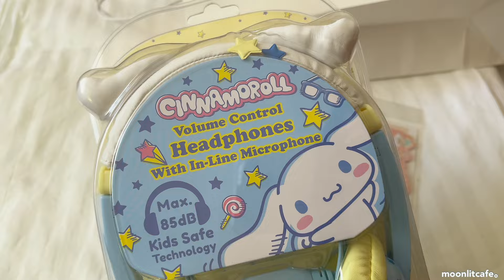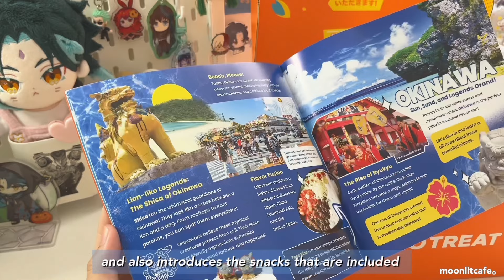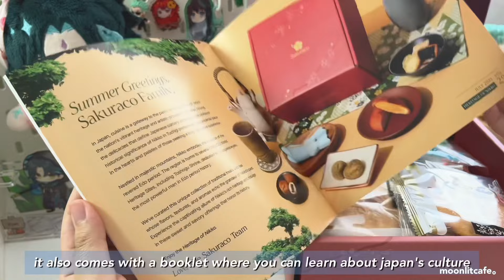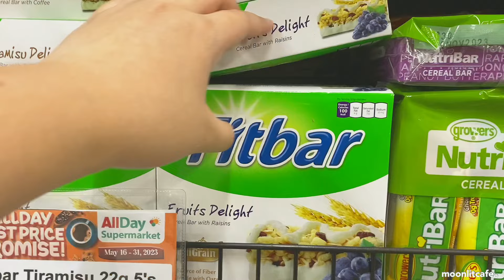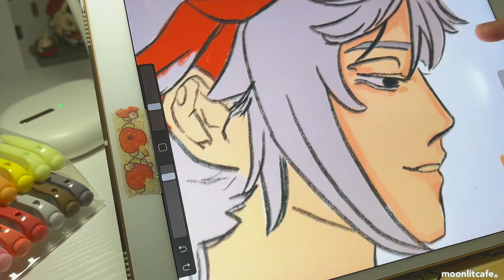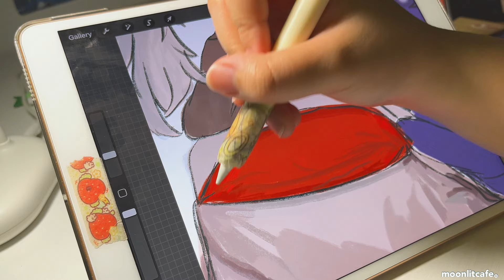weekly vlog 💌 stationerypal haul, going out, playing genshin impact, drawing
hello friends,
in today's video, i went to this sanrio store and bought a cute cinnamoroll headphones, i also unboxed a box from stationerypal and did a stationery haul. i also did a drawing of scaramouche, unboxed a gojo nendoroid, and went to the park, lastly i also did a genshin gameplay playing the new summer update of genshin~

// yt pls dont let this video flop T_T //

anyway, happy summer everyone ~

moon

// music used
♪ stream cafe - boba date
link:
 • "boba date" ♫ | c...
♪ stream cafe - snow angels
link:
 • "snow angels" ❅ |...